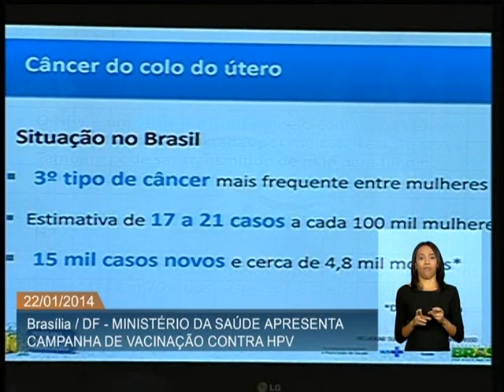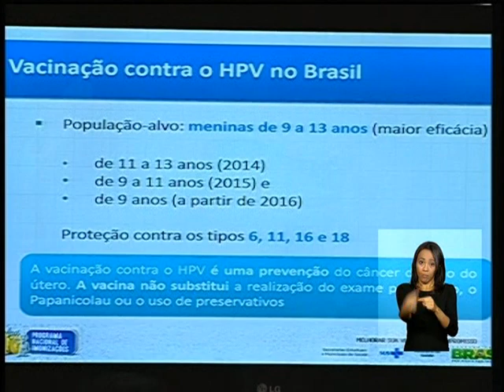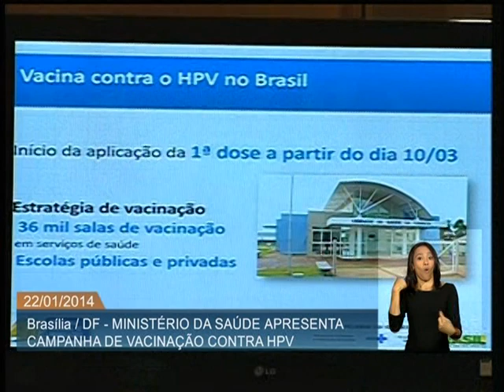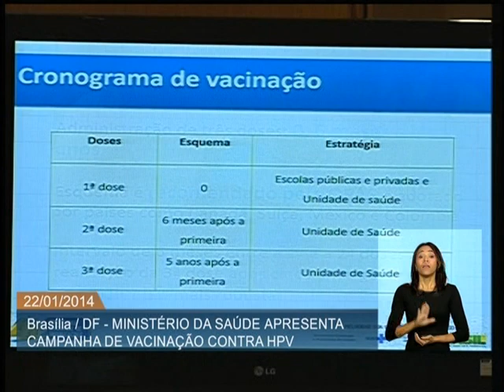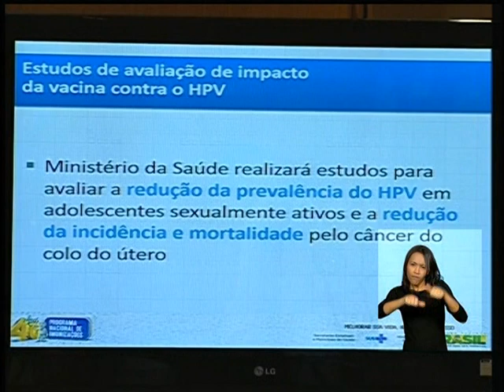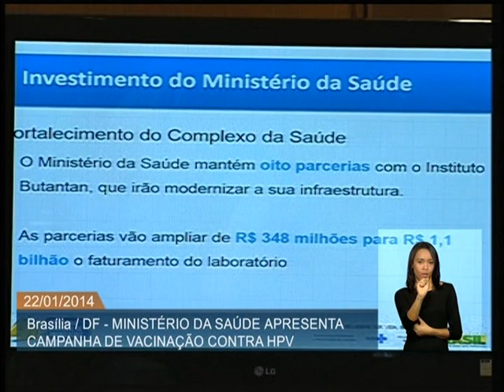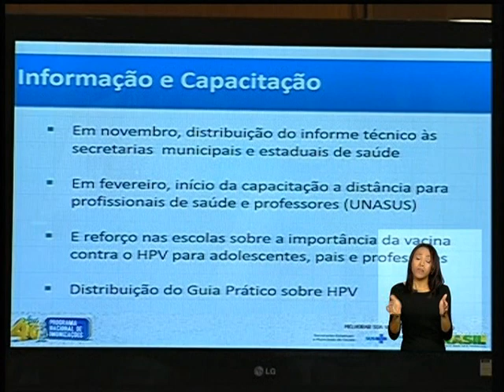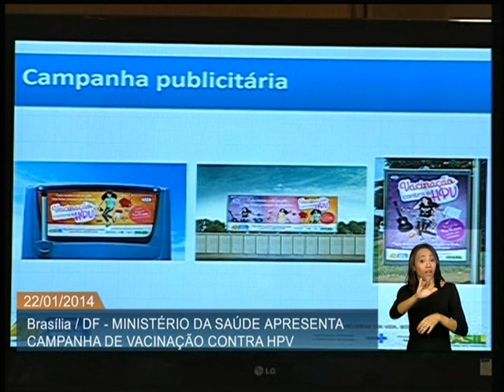Vacina contra HPV para meninas de 11 a 13 anos será ofertada no SUS a partir do dia 10 de março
ATIVIDADES DO GOVERNO - 22.01.14: A partir do dia 10 de março, a vacina contra o Papiloma Vírus Humano (HPV) será ofertada para meninas de 11 a 13 anos no Sistema Único de Saúde (SUS). A imunização é usada na prevenção do câncer de colo do útero e será distribuída durante todo o ano em 36 mil postos da rede pública. O Ministério da Saúde vai incentivar as secretarias estaduais e municipais de saúde para que promovam a vacinação em escolas públicas e privadas. Para receber a dose, basta apresentar o cartão de vacinação ou documento de identificação. Cada adolescente deverá tomar três doses para completar a proteção: a segunda com seis meses e a terceira cinco anos após a primeira dose. Em 2015, a vacina passa a ser oferecida para as adolescentes de 9 a 11 anos e em 2016 às meninas de 9 anos.